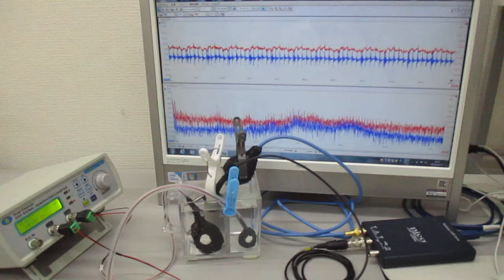オリジナル超音波実験（超音波システム研究所） Ultrasonic-labo